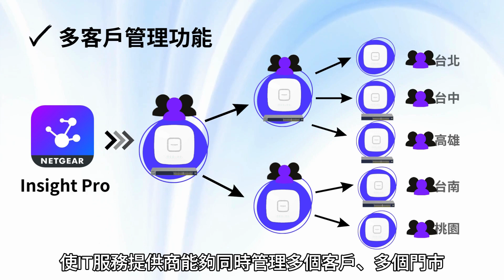如何輕鬆管理門市網路？照著這個祕訣，讓一切操作在彈指之間輕鬆完成｜餐飲網路管理解決方案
Helloooo 各位
你知道 WiFi 斷線有這些問題...👇👇👇
❌維修人員短缺｜找不到工程師🙅‍♂️還分不清楚負責範圍
❌多門市 管理亂｜設備爆炸多💥無法馬上知道設備狀況
❌客戶體驗超差｜等待時間漫長⏰客戶滿意度直線下降

😖那為什麼不一次解決？？？

✔️人力分配 超靈活｜可透過雲平台分配人力
✔️多客戶管理功能｜APP 在手可同步輕鬆管理
✔️即時通知 不延誤｜動動手指解決所有 Wifi 網路問題

🧚🏻有了這神仙隊友~讓你快樂似神仙🧚🏻
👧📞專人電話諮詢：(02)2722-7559